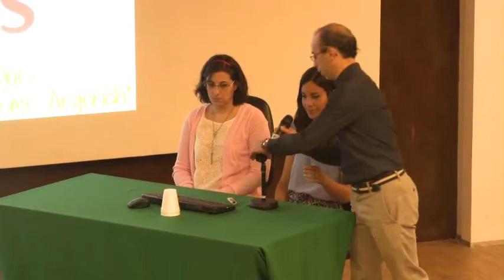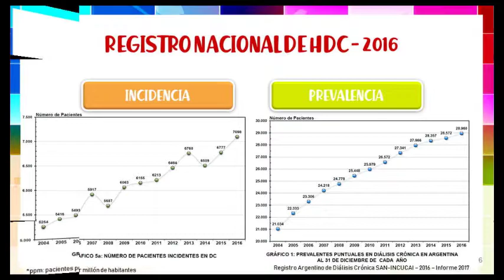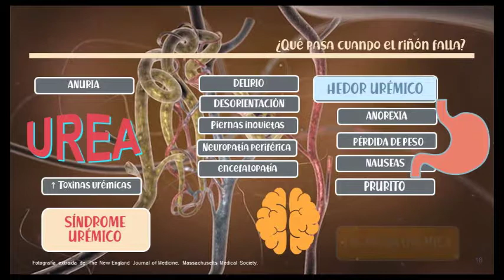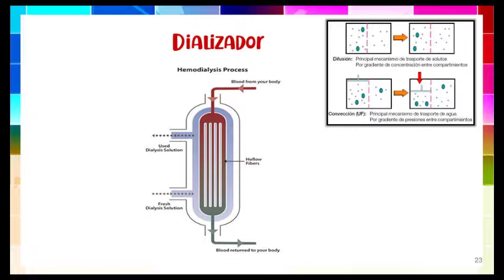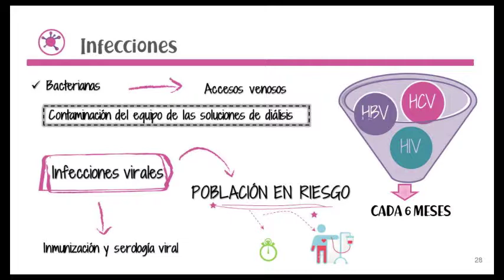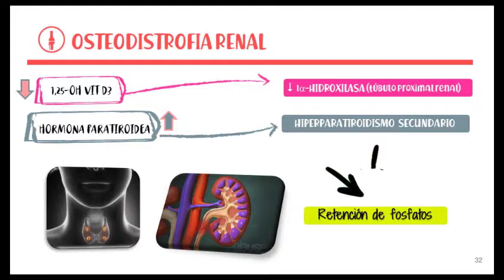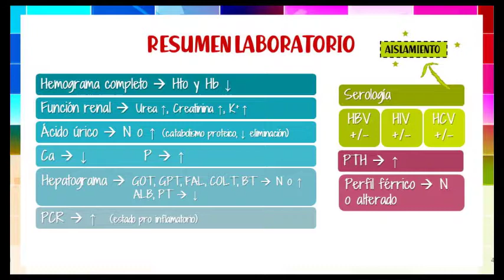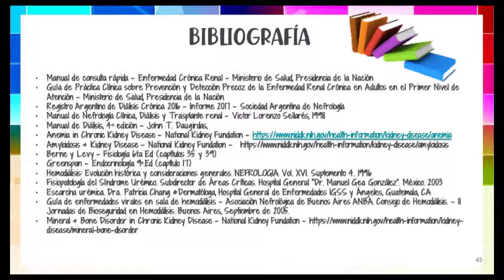11-2018 Hemodiálisis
Ateneo de Residentes Bioquímicos Noviembre 2018

Tema: Hemodiálisis
Residencia: Hospital General de Agudos "Dr. Cosme Argerich"
Disertantes: Bioq. Laura de Miguel y Bioq. Florencia Rodriguez